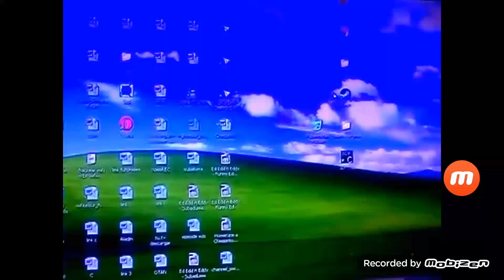Windows xp luna royale shutdown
00:14 or 00:15 Windows xp luna royale shutdown sound